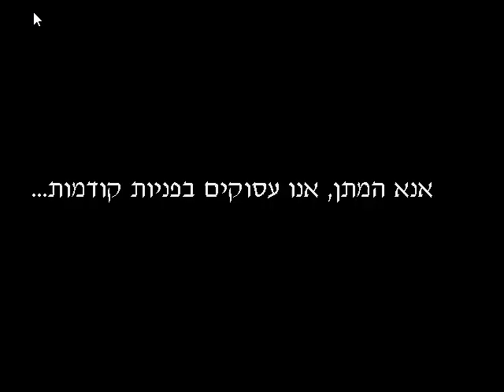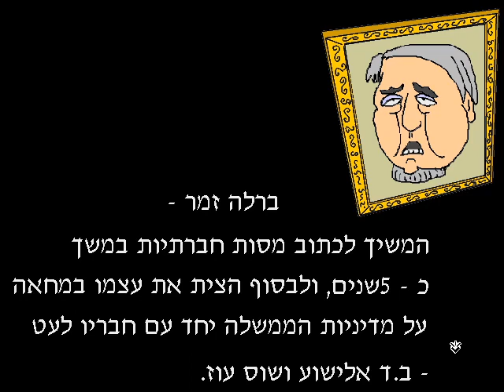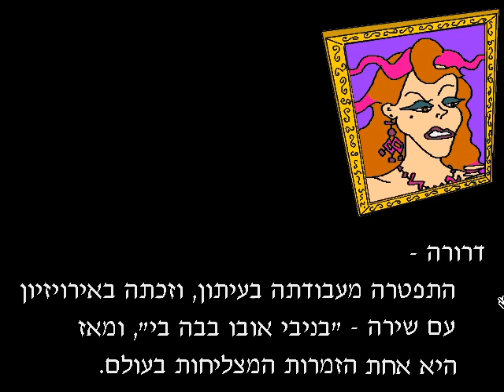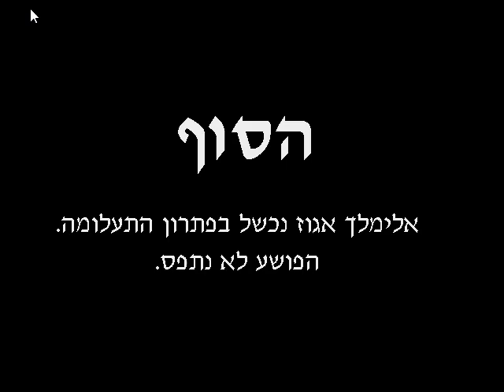אלימלך אגוז בתככי הרייטינג: יום 3 חלק 3\3 ודי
אלימלך אגוז בתככי הרייטינג הוא משחק מחשב הומוריסטי מסוג קווסט שיצא לאור בשנת 1996. המשחק היה המשחק הראשון שפותח על ידי חברת גיליוטין הישראלית, והוא הופץ על ידי הד ארצי.

היה בסך הכל נחמד, ויש לא מעט קטעים משעשעים בעיני אפילו כל כך הרבה זמן אחרי. חבל שהאתגר העיקרי למי שיחליט לשחק בזה בשנת 2020 והלאה הוא פשוט להצליח לסיים בלי קריסות באמצע (ביום 3 היו המון!).